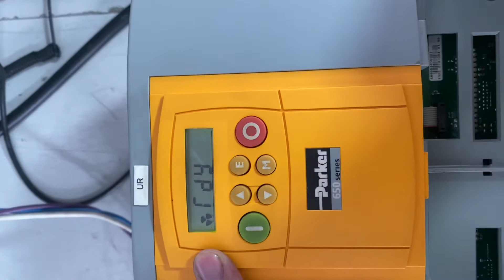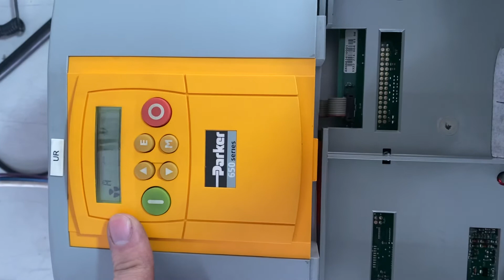CO22050006 MARCA:PARKER TIPO:650SERIES